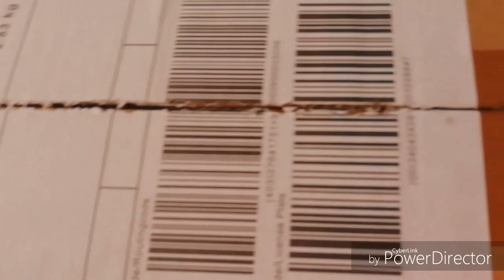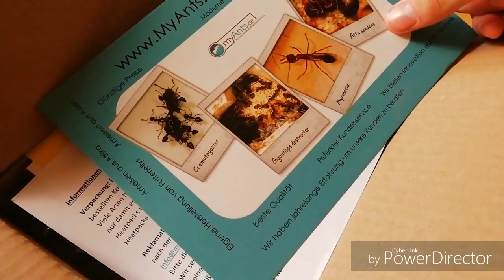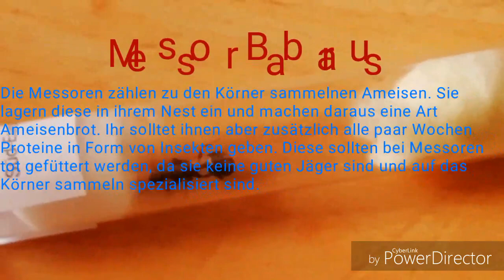Mein erstes Unboxing auf meinem Kanal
Hallo Leute,

ich habe mir vor kurzem dass erste mal bei myAnts bestellt. Passend dazu gibt es jetzt dieses erste Unboxing auf meinem Kanal. Ich wünsche euch viel Spannung und Spaß!